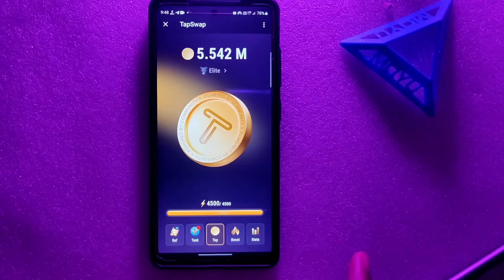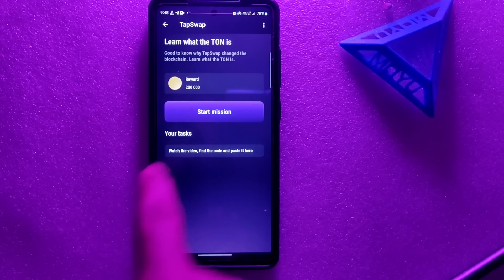TapSwap Video Code Day 3 | 2 July | Tapswap Video Task Cinema Code Day 3 🔥 Learn What the Ton is ?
Your Quarries:
1. tapswap video code
2. tapswap video task code
3. tapswap video code 1 july
4. tapswap video task code day 3
5. tapswap video code day 3
6. tapswap cinema code
7. tapswap cinema code today
8. tapswap task video code
9. tapswap task code
10. tapswap task cinema
11. learn what the ton is
12. why tapswap change blockchain